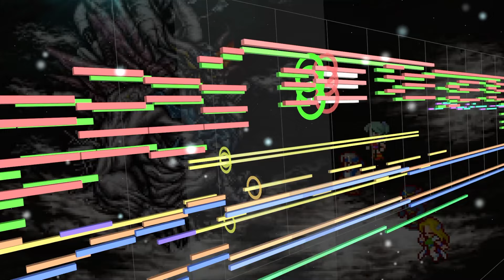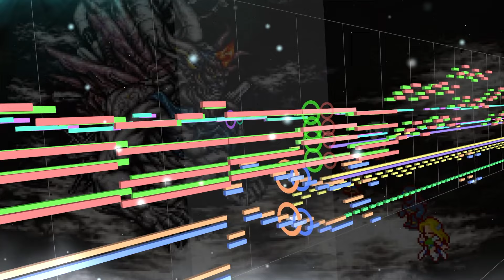【FF6】妖星乱舞Ⅰ【MIDI】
Final Fantasy Ⅵ　Dancing Mad 1
作曲：植松伸夫
720p以上にて再生推奨